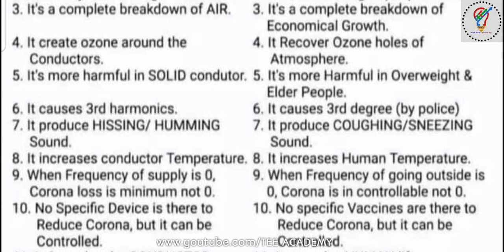Electrical Vs medical science corona ( only an electrical engineer can understand)